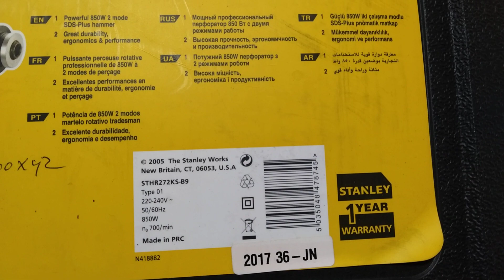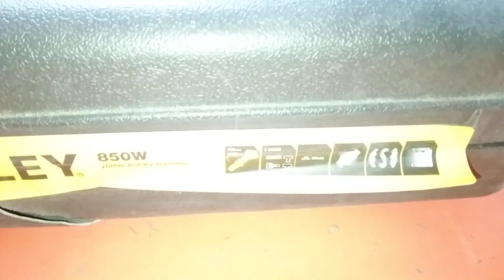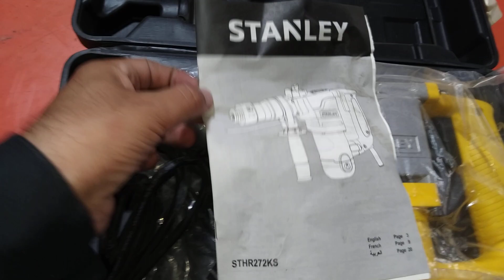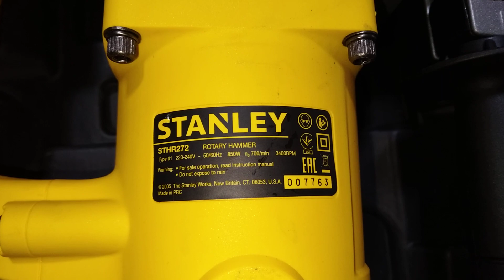Stanley Power Tool's 26mm Rotary Hammer 850W 03325812474